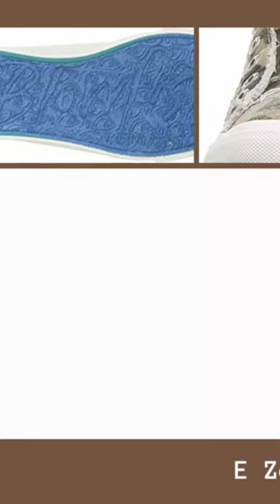Every woman Choice Blowfish Sneaker